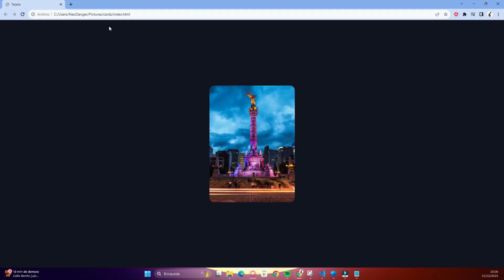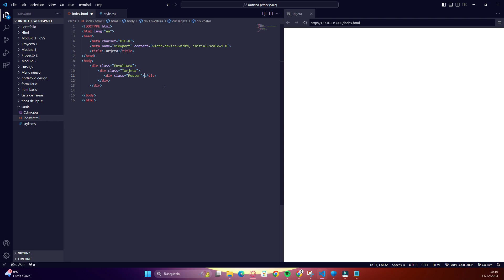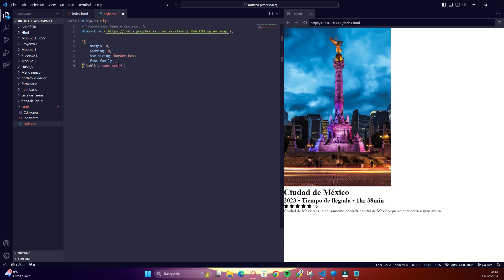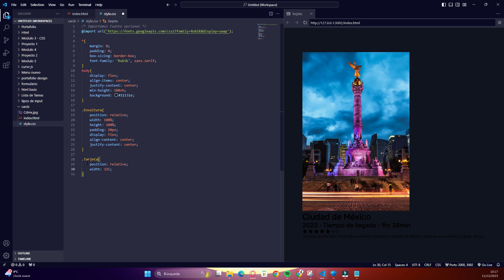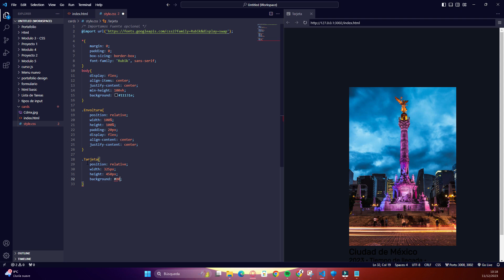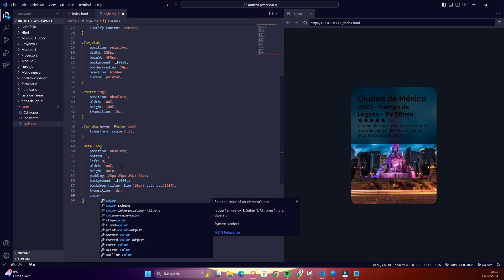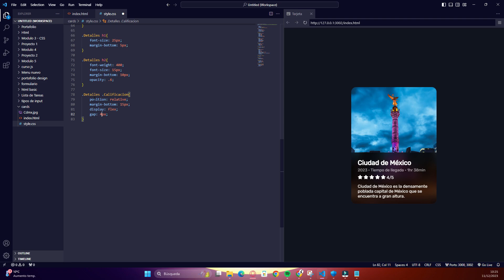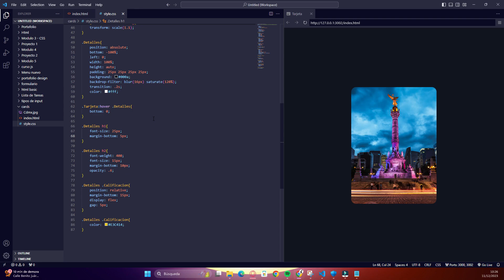Como Hacer Cards - Tarjeta con efecto hover | HTML5 - CSS3 | Visualizacion en Tiempo Real 💻🖥✅ #1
¡Aprende a crear tarjetas interactivas y atractivas utilizando HTML y CSS con esta guía detallada! En este tutorial, te mostraré cómo diseñar tarjetas que se pueden usar para perfiles, productos, servicios y mucho más. Desde el concepto hasta el código, te llevaré a través de cada paso para asegurarte de que puedas crear tarjetas de aspecto profesional en tu propio sitio web. Incluso si eres principiante, te tengo cubierto con consejos y trucos para mejorar tus habilidades de diseño web. ¡No te pierdas esta oportunidad de mejorar tus habilidades de front-end!

tutorial de CSS,componentes de interfaz de usuario,tarjetas de perfil,desarrollo front-end,tarjetas de productos,código de tarjetas,tutoriales de HTML.